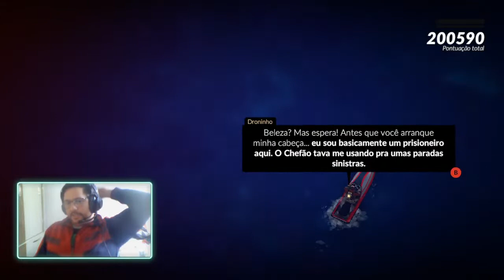Midnight Fight Express - Plataforma - Derrubando helicóptero, EXPLODINDO TODO PT 4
Steam: Sandalhas

Steamcraft: Sandalhas